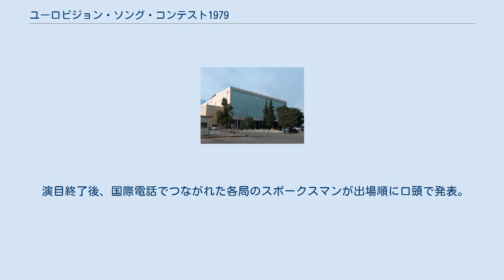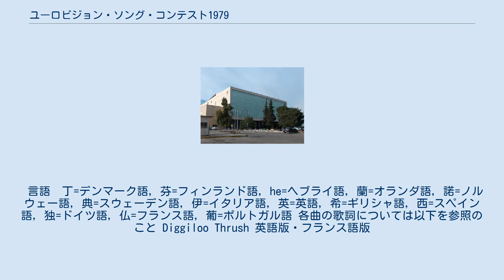ユーロビジョン・ソング・コンテスト1979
第24回ユーロビジョン・ソング・コンテスト（ヘブライ語表記אירוויזיון 1979）は1979年3月31日(土曜日)にイスラエル・エルサレムの国際コンベンションセンター「ビニェネイ・ハウマ」で行われた。
プレゼンターは、ダニエル・ペーアとヨルデナ・アラジ 。
製作 iba イスラエル放送局。
放送時間は2時間56分。
開催国がヨーロッパ以外になったのは今回が初。
また、この番組がibaとして初のカラー放送となった。
尚、土曜日はユダヤ教の安息日に当たるため、ユダヤ教正統派からは、同日の開催には根強い反対の声もあった。
 国際コンベンションセンター「ビニェネイ・ハウマ」 開催国がイスラエルであったため、2ヶ国が政治的な理由で参加を見合わせ、18か国に減った。
当時のイスラエルはパレスチナ地域に占領地を拡大しており、国際紛争の渦中にあった。
 以下参加国の出場回数及び中継テレビ局一覧(ラジオは割愛)。
 ( )内数字は参加回数 不出場乍ら中継放送を実施した局　 ・RÚV アイスランド国営放送、ルーマニア、香港。
 変更なし。
 プレゼンターが復唱確認し(英仏2ヶ国語)、スコアボードに加算された。
 ジンギスカンが話題を呼んだが、地元イスラエルの2連覇を達成した。
 言語　丁=デンマーク語, 芬=フィンランド語, he=ヘブライ語, 蘭=オランダ語, 諾=ノルウェー語, 典=スウェーデン語, 伊=イタリア語, 英=英語, 希=ギリシャ語, 西=スペイン語, 独=ドイツ語, 仏=フランス語, 葡=ポルトガル語 各曲の歌詞については以下を参照のこと Diggiloo Thrush 英語版・フランス語版